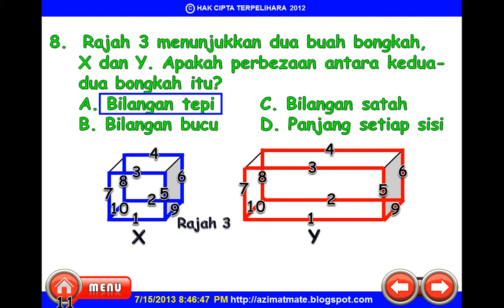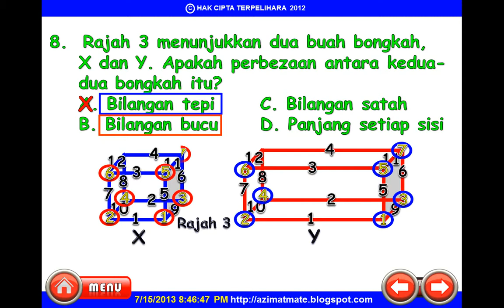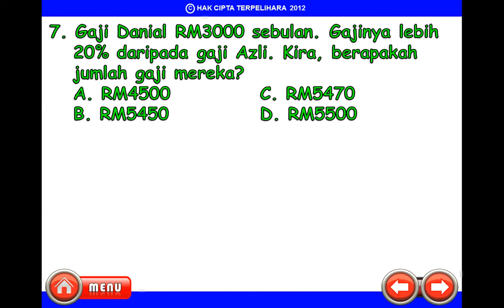MATEMATIK UPSR : KERTAS 1. SOALAN BERKAITAN DENGAN TIGA MATRA.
SEMOGA SEGALA USAHA DIBERKATI ALLAH